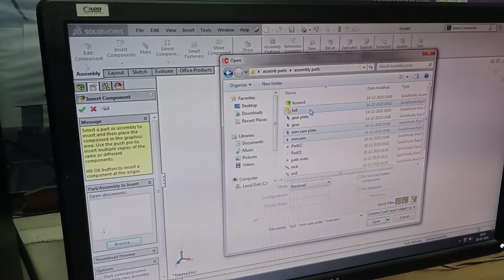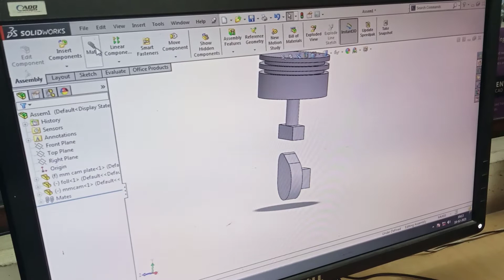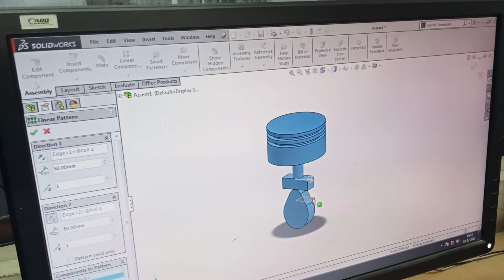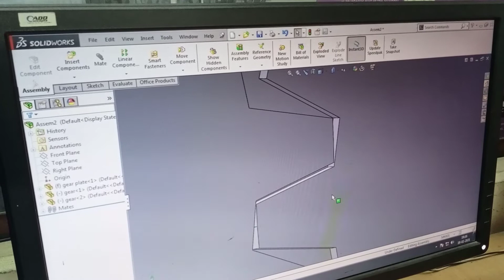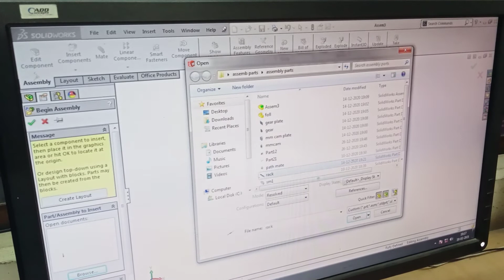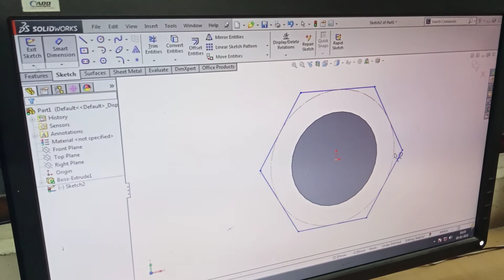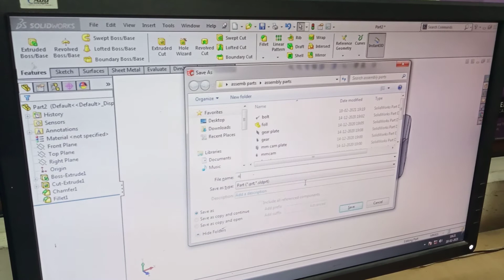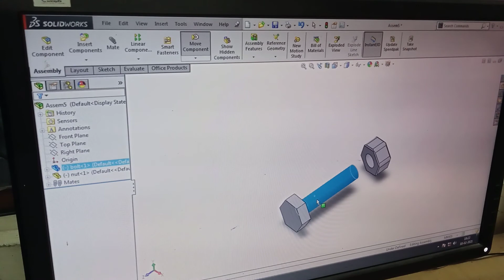Solidworks ll Mechanical Mate ll fully defined ll मेकेनिकल मेट का कंपलीट प्रयोग।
Use of mechanical mate completely defined.